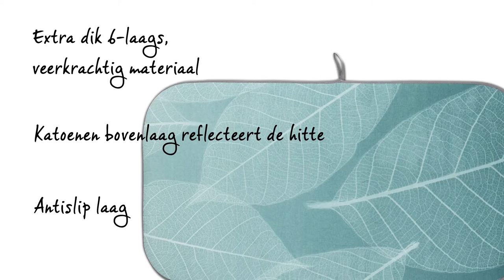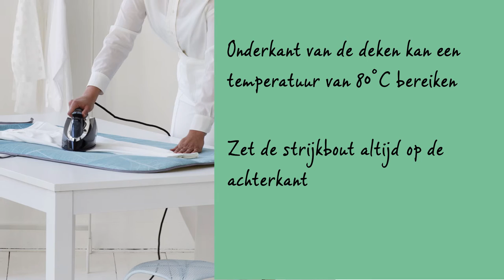Brabantia Strijkdeken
Dit is heel erg handig: een strijkdeken waarmee je gewoon op tafel kunt strijken. De kwaliteit is hoog, daarom krijg je twee jaar garantie.

Als je op een strijkdeken strijkt hoef je geen strijkplank op te zetten. Je vouwt ‘m uit en de deken is klaar voor gebruik. De strijkdeken is gemaakt voor het strijken met een gewoon- of een stoomstrijkijzer. Voor een strijkijzer met een stoomunit is een strijktafel beter geschikt. De strijkdeken is groot genoeg voor alle kledingstukken.

De deken heeft vijf lagen materiaal plus een veerkrachtige schuimlaag en is dus heel dik waardoor je comfortabel strijkt. De katoenen bovenste laag reflecteert de hitte waardoor je snel strijkt. De schuim en vilt lagen daaronder zorgen voor het best mogelijke resultaat. De onderste laag beschermt je tafel tegen hitte en stoom en is bovendien antislip zodat de deken altijd op z’n plaats blijft liggen. Na het strijken vouw je de deken zo weer op en je kunt ’m ophangen met de handige lus.

Een paar dingen waar je op moet letten als je op een strijkdeken strijkt: de onderkant van de deken kan een temperatuur van tachtig graden bereiken, dus controleer of de tafel daartegen kan. Zet de strijkbout altijd op de achterkant en was de deken niet, maar maak ’m schoon met een vochtige doek.